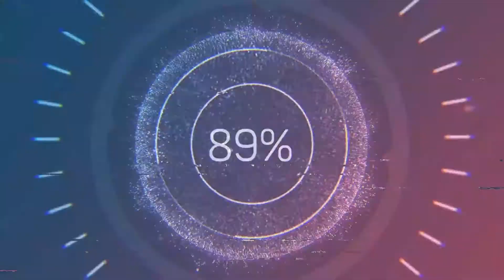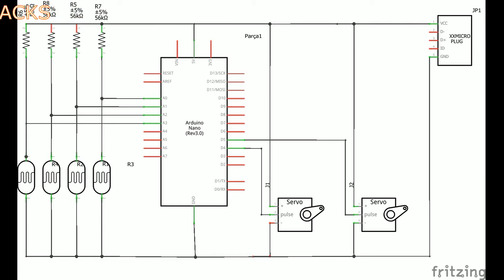Dual Axis Solar tracking using Arduino || Prototype Solar Tracking System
In this Video i will show you how solar tracking system works and about the components of it.